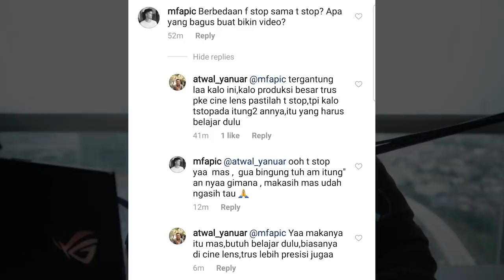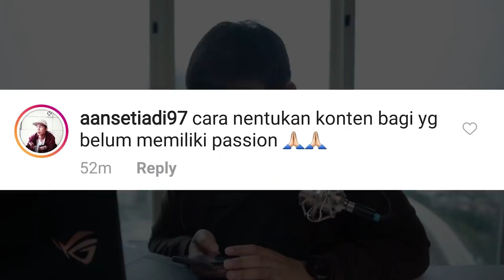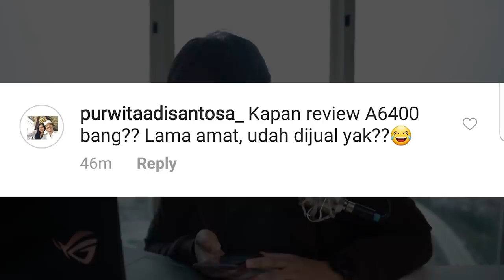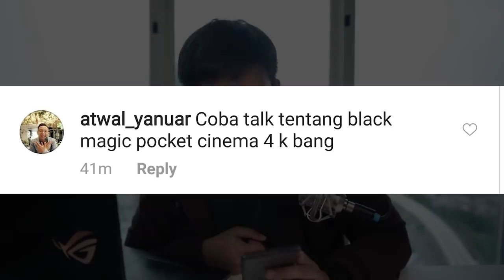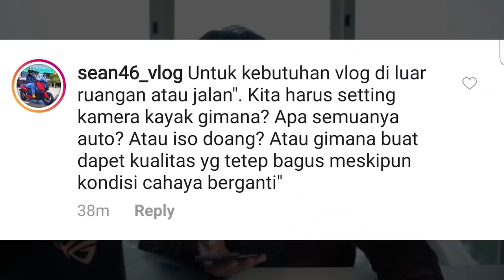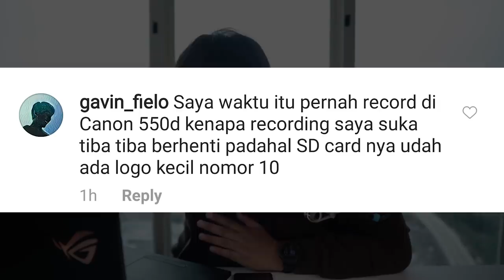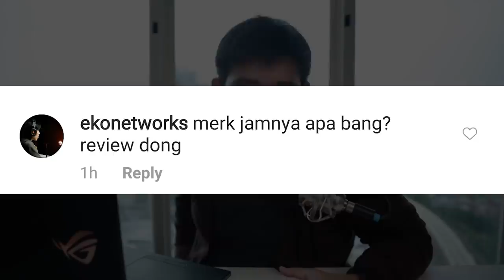Settingan Auto Buat Vlogging ?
Di TalkAjah kali ini Erwin bakal bahas beberapa pertanyaan kalian yang termasuk settingan buat Vlogging, yuk simak :D

Mic: Boya BY-WM5
Tripod: Coman Video Tripod
Lighting: Latour LED Video Light

Cinematic Music From Artlist, Link Dibawah untuk dapat member extra 2 bulan gratis